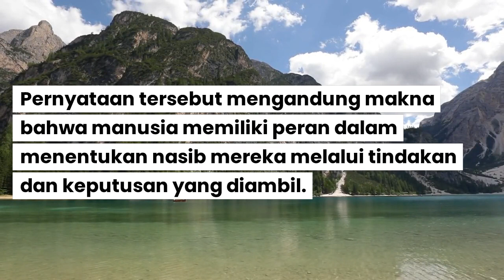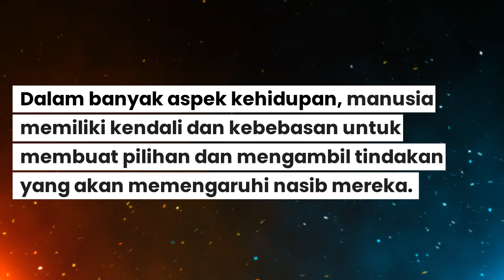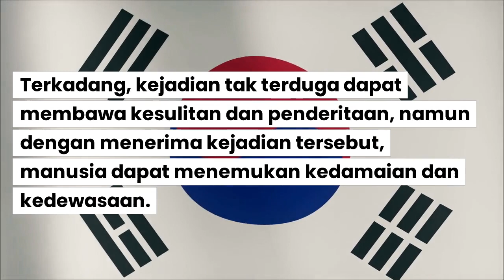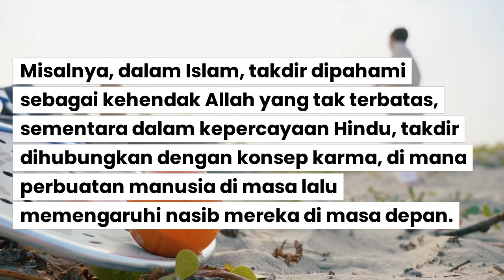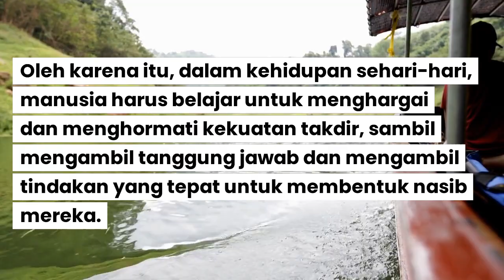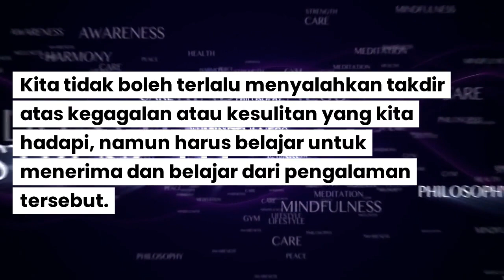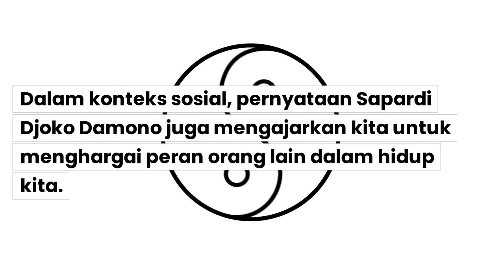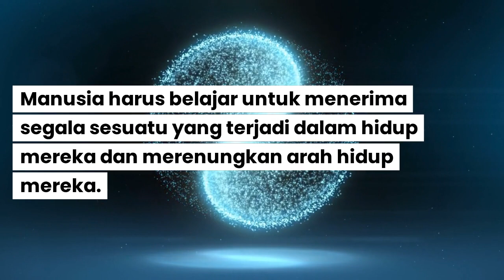Kata Bijak atau Kata Motivasi tentang Takdir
Video ini berisi tentang kata bijak atau kata motivasi yang bisa anda pergunakan untuk menambah semangat. Kata kata bijak atau kata kata motivasi atau quotes menjadi kata pengantar sebagai kata bijak kehidupan, baik kata bijak singkat, kata kerja, kata bijak islami, kata bijak Bahasa inggris sebagai kata kata semangat, kata kata perpisahan, kata kata bijak cinta maupun kata kata bijak luci sampai dengan kata kata bijak islami. Selain itu ada juga kata motivasi belajar, kata motivasi kerja, kata motivasi untuk diri sendiri maupun kata kata motivasi Bahasa inggris. Untuk kamu yang butuh kata Mutiara, kata kata kehidupan, kata kata motivasi pendek, kata kata motivasi lucu, kata kata motivasi belajar dan kata kata motivasi untuk diri sendiri juga tersedia disini.
Kata bijak
kata motivasi,
kata-kata bijak
kata-kata motivasi
kata, kata-kata
kata kata
kata kerja
kata pengantar
kata-kata semangat
kata-kata Mutiara
kata-kata kehidupan
kata bijak terbaik tentang tak ada yang tak mungkin
kata motivasi terbaik tak ada yang tak mungkin
kata bijak terbaik tentang masa depan
kata motivasi terbaik tentang masa depan
kata bijak terbaik tentang mimpi
kata motivasi terbaik tentang mimpi